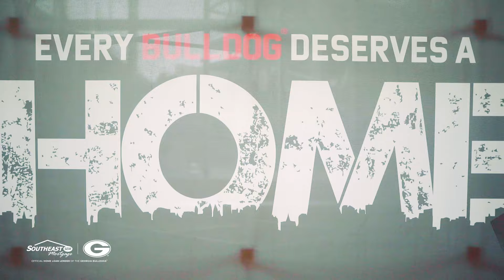A NIGHT TO REMEMBER WITH KIRBY SMART & MARIA TAYLOR